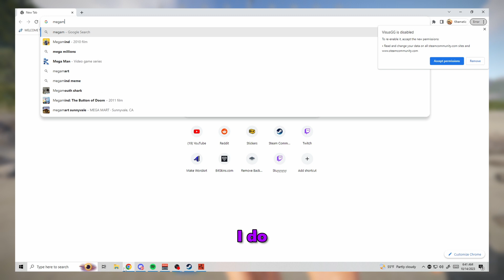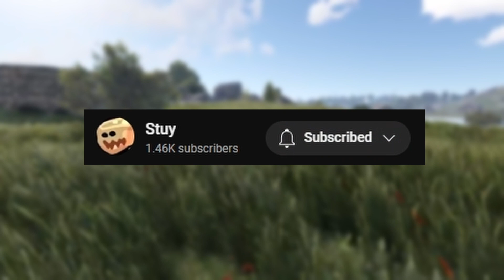I Spent A Wipe Interviewing Rust Players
yeah, we definitely got silly :)
2nd channel: @Stuyyy